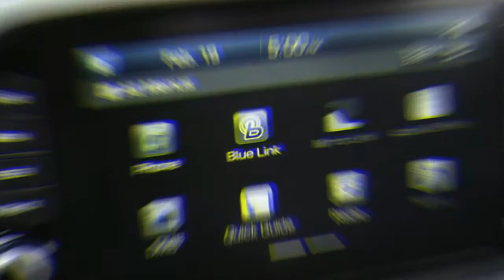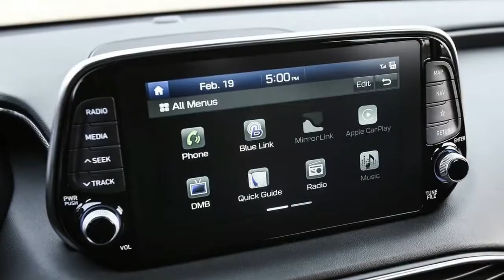2019 Hyundai Santa Fe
2019 Hyundai Santa Fe | Hyundai took the wraps off its fourth-gen Santa Fe SUV in South Korea this week, and yes,
there are some interesting updates, but the lineup is a little confusing. In one case, it’s darn restrictive.

First, the easy stuff: You’ll be able to get two- or three-row Santa Fe configurations,
and your choice of two gasoline engines or a diesel (Hyundai's first in the States).
Beyond that, the lineup gets a little hard to sort. Let’s try and clear up the confusion before diving into the details.
Better yet, let Hyundai itself try:

“The five-passenger Santa Fe Sport will now be called Santa Fe,” Hyundai said in a release.
“The current long wheelbase three-row, seven-passenger model called Santa Fe will be renamed Santa Fe XL for the 2019 model year.
An all-new three-row, eight-passenger SUV is currently under development with an all-new name.
The diesel version of the 2019 Santa Fe will also get an occasional-use third-row seat with one-touch folding
second-row seats for easy entry into the third-row by children. The third-row seat will only be available on the Santa Fe diesel.”

Hyundai said that the limited third-row availability is because the previous-gen’s third row option was rarely chosen by customers.
Nonetheless, why not offer a third-row with a gasoline engine? Is it because the coming,
unnamed eight-passenger model will take up that slack? Who knows?

The 2019 Santa Fe is longer than its predecessor, with a 2.5-inch longer wheelbase.
It’s also wider but carries the same height as the previous model.

The gasoline-engined Santa Fe versions will arrive this summer. There will be a 2.4-liter inline-four with gasoline direct
injection making an estimated 185 hp at 6,000 rpm and 178 lb-ft of torque at 4,000 rpm.
There will also be a 2.0-liter twin-scroll turbo making 235 hp at 6,000 rpm and 260 lb-ft of torque between 1,450 and 3,500 rpm. The CRDi diesel will arrive later this year with 2.2 liters filling up four cylinders. It’ll make around 190 hp at 3,800 rpm and 322 lb-ft of torque between 1,750 and 2,500 rpm. All engines come mated to a Hyundai-developed, eight-speed automatic.

You’ll get to choose between front-wheel drive and Hyundai’s HTRAC all-wheel drive.

As expected, the newest Santa Fe comes with a full complement of safety features, including forward collision-avoidance assist,
blind spot collision warning and lane keeping assist.

More details to come, including what we thought of driving it.